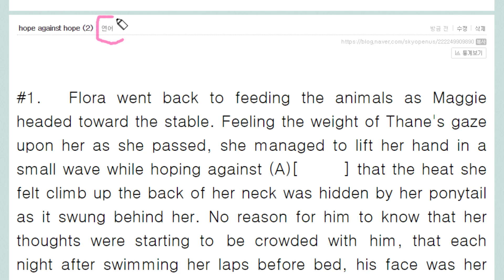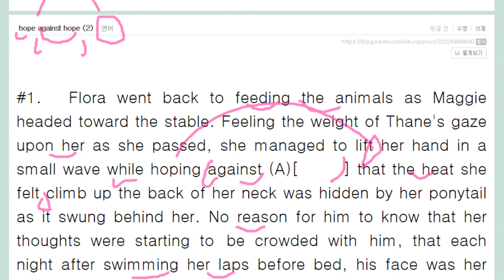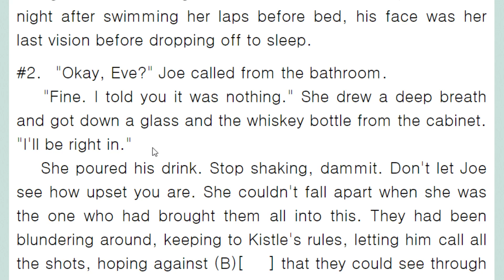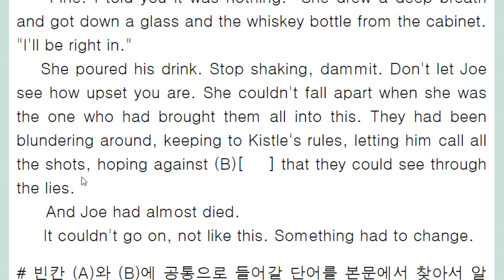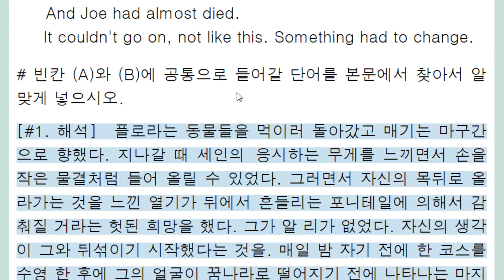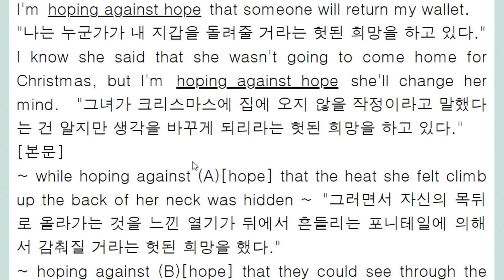hope against hope 2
against hope : 희망에 반하여,  희망할 수 없는 것을
hope against hope ~ : 헛된 희망을 하다
블로그 에서 본문 보기